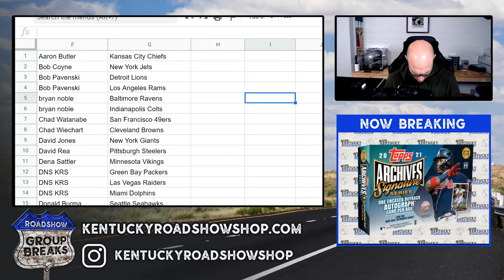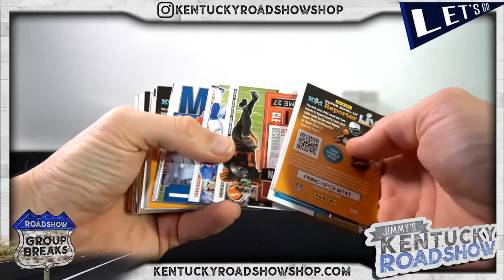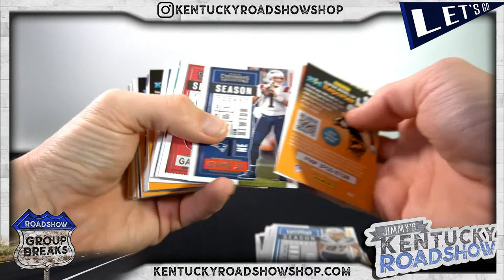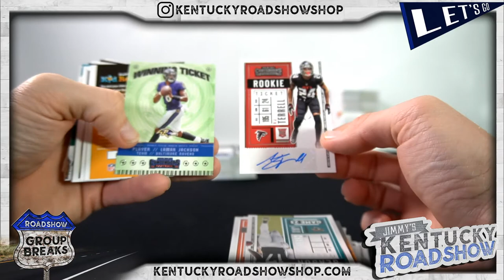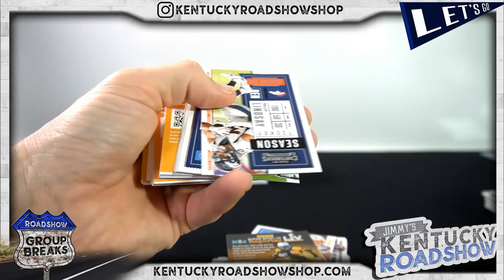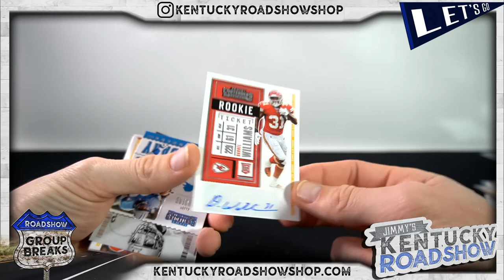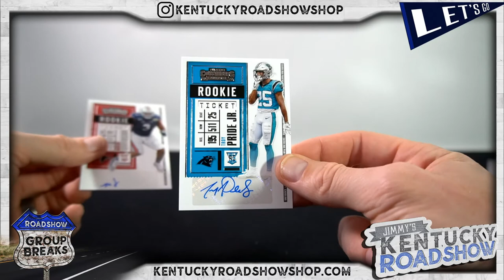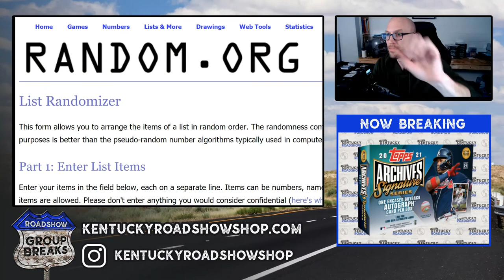2020 Panini Contenders Football - 6 Box Break #6